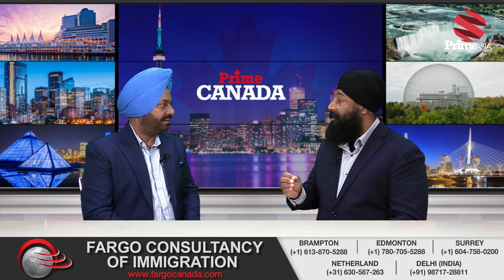Jagmeet Singh ਦੀ ਖ਼ੁਦਗਰਜ਼ੀ ਕਾਰਨ ਬਚ ਰਹੀ Justin Trudeau ਦੀ ਕੁਰਸੀ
24 hours Local Punjabi Channel